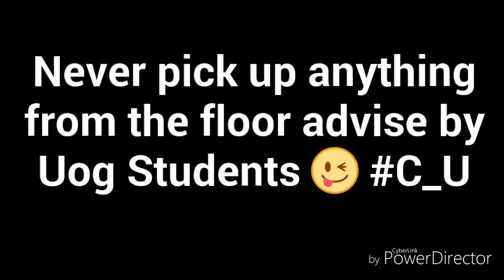My Edited Video